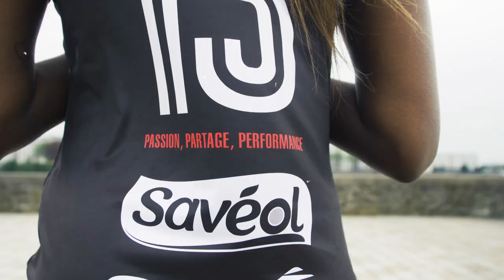Reveal maillot collector spécial 10 ans